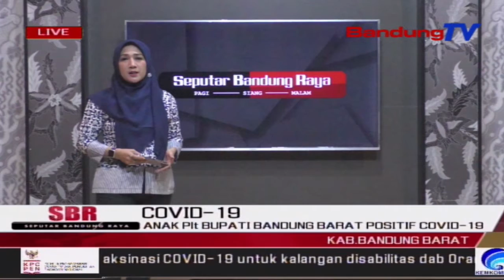Anak PLT Bupati Bandung Barat Positif Covid-19 | SBR | BANDUNGTV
SBR | BANDUNGTV | FARHAT MUMTAZ | PLT Bupati Bandung Barat, Hengky Kurnaiwan, Kamis Pagi, Mengkonfirmasi Jika Putra Pertamanya Terkonfirmasi Positif. Ditengah Melonjaknya Angka Kasus Covid-19 Di Bandung Barat, Hengky Meminta Jika Masyarakat Tetap Waspada, Jika Penyebaran Virus Sudah Menyasar Anak Anak.